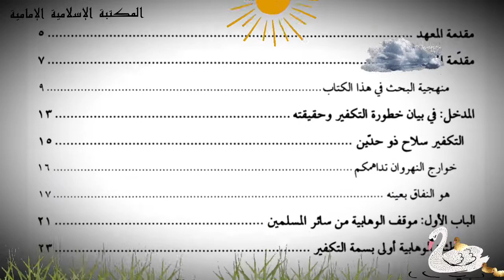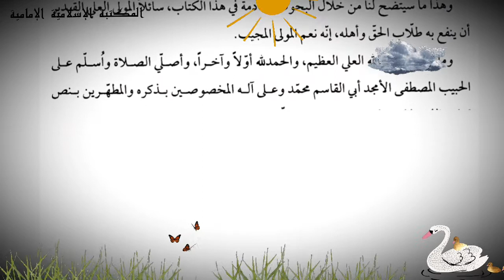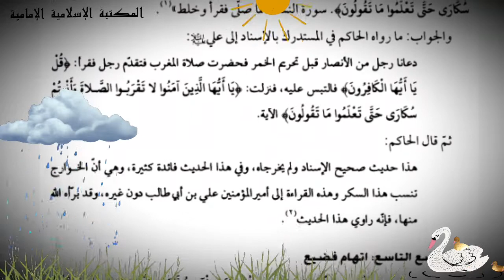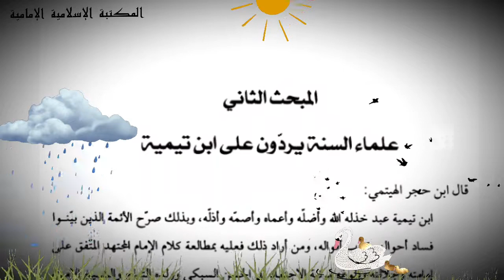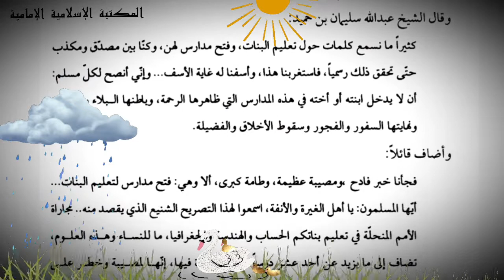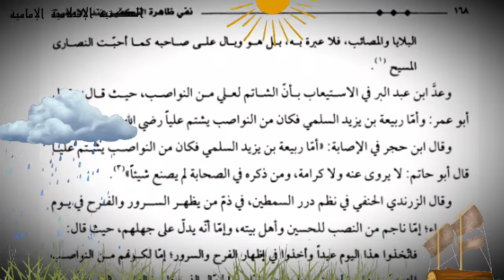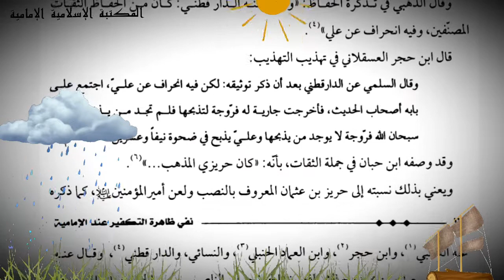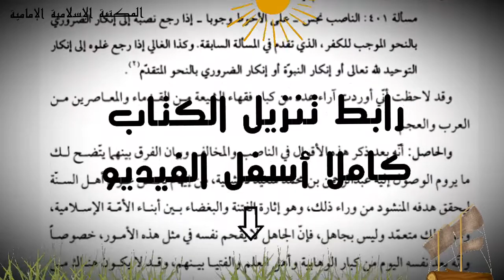📚كتابpdf نفي ظاهرة التكفير عند الإمامية - أبو محمد الساعدي⇩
للتنزيل PDF📝
بالإمكان قراءته بالموبايل
 🔴وبالإمكان تصفح pdfكالورقي بتطبيق
بوكيت ريدر
PocketBook reader
للتنزيل مجاناً
الكتاب : نفي ظاهرة التكفير عند الإمامية
 المؤلف : أبو محمد الساعدي
التصنيف :   كتب بحوث فقهية،  دراسات معاصرة
عدد المجلدات :   1
الطبعة الأولى : 1434 هـ
 الناشر : دار مشعر
المصدر الإلكتروني : مكتبة الفكر